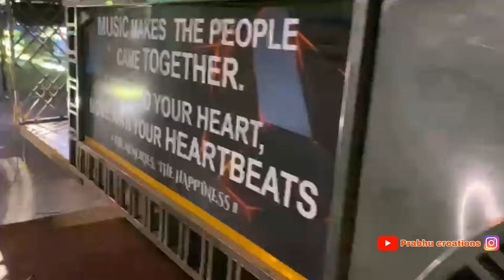ଆସିଗଲା MKP DJ PIPILI LIGHT PROGRAMMING || PRABHU CREATIONS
MKP DJ PROFESSIONAL

ADRESS - PIPILI , PURI

DJ MKP

DJ MKP PROFESIONAL

PIPILI DJ

PIPILI DJ SOUND

MKP DJ SOUND NEW DISINE

MKP DJ SOUND SYSTEM PIPILI

PIPILI SOUND SYSTEM

DJ MKP PROFESIONAL LIGHT PROGRAMMING VIDEO

DJ MKP LIGHT

DJ MKP PIPILI VIDEO

PRABHU CREATIONS 🙏